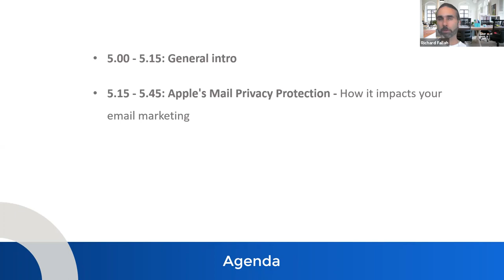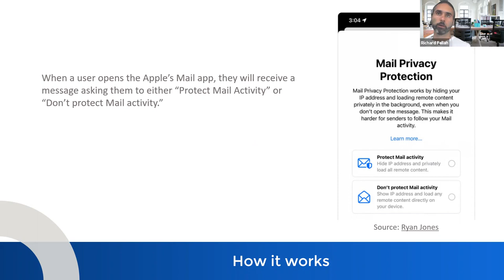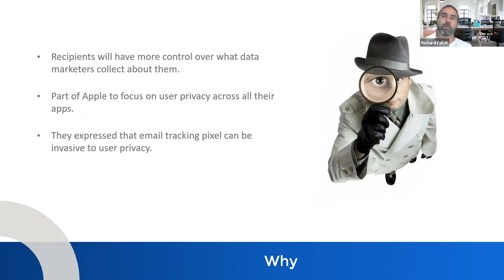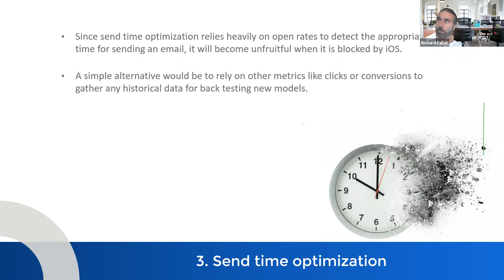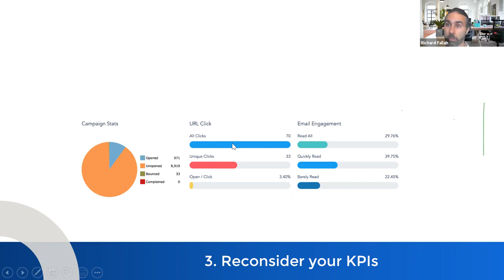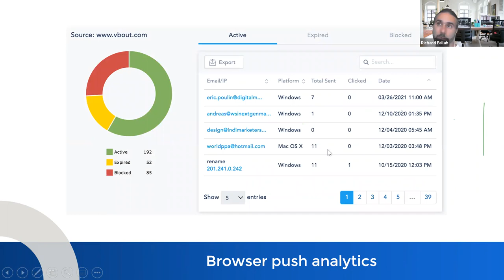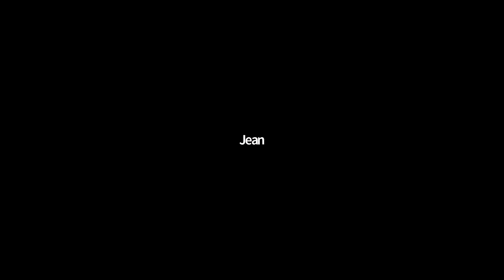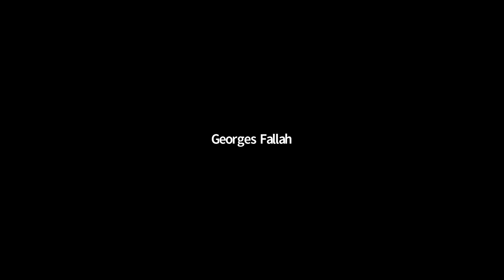Apple Mail Privacy Protection - How it will Impact your Email Marketing Game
1. What’s mail privacy protection?
Apple declared a new policy that stops email senders from collecting some critical data about their recipients. Known as MPP (Apple Mail Privacy Protection), the iOS 15 privacy feature is expected to be launched this fall, around September – November 2021.

2. Why was open rate critical for email senders?
Email marketers measure open rates to discover if their emails are getting delivered in the recipient’s spam folder, segmented contacts, or finding out the most efficient days and times for sending emails to build out the specified automation based on this trigger.

3. How does open rate work?
An open rate is measured whenever the invisible pixel is uploaded at the bottom of the page. Included is the circumstance where anti-spam filters check the content for compliance, safety, or when an email provider preloads the images to show faster in front of subscribers once they open the email.

4. Why is Apple going to apply the Mail Privacy Protection?
With the removal of the open rate from Apple’s Mail App, the advantage for recipients is they will have the ability to control what data marketers collect about them.
Since the open rate is a vanity metric that doesn’t determine the accuracy or success of your email campaigns, your marketing team will have the ability to focus on more realistic metrics like click-through rates, conversions, unsubscribes, spam reports, revenue and list growth.

How will Mail Privacy Protection (MPP) impact your email marketing?
MPP can have an impact over several elements used in your email marketing strategy:

1. Performance metrics
Apple stated that the Mail Privacy Protection automatically preloads all images without the user viewing the email, which would show the open rates to be closer to 100%.

2. List segmentation and list hygiene strategies
Open rates have been an essential metric used for list segmentation and list hygiene. Once this feature is blocked by Apple, email marketers need to work harder to avoid using illegal sending practices.
Segmenting lists and maintaining proper list hygiene will still be required to confirm deliverability. Marketers need to shift their focus on other high-priority metrics such as click-throughs, conversions, bounce rates, unsubscribes and engagement with other automated messages like SMS and web push notifications.

3. Send time optimization
Since send time optimization relies heavily on open rates to detect the appropriate time for sending an email, it will become unfruitful when it is blocked by iOS.
A simple alternative would be to rely on other metrics like clicks or conversions to gather any historical data for backtesting new models.

4. Live content in email
Live or real-time content is classified as “dynamic,” which opens and changes based on where the message is opened. Since Apple primarily caches the images, any live content would be broken from this update.

Subscribers using the iOS Mail App will no longer be able to tap into live content, leaving marketers to rely on the customer data they have at the specified send time to personalize their images.

What should marketers do to cope with MPP?
1. Determine the percentage of subscribers using the apple's email client
Since the new policy affects subscribers via Apple’s Mail Client, focusing on this segmented audience to engage with your emails allows you to determine the outcome of MPP on your email marketing strategy. The greater the portion of this segment, the higher the impact.

2. Find out how dependent your email program is with real-time content
As Apple caches images, real-time content will become ineffective for recipients and convert into static content once they are cached. Therefore, dynamic blocks like countdowns in emails, which are used to induce urgency for contacts to take action for webinar registrations, eCommerce purchases and ebook downloads, require marketers to think of an alternative.

Before MPP takes place, a good strategy is to A/B test two variants of an email, one with a countdown and another without, observe the impact when changing that element and look for something else that would best replace it.

3. Reconsider your KPIs
Since open rates are a vanity metric that marketers cannot possibly rely on solely to measure their email marketing success, it shouldn’t be a surprise when MPP takes place. Other KPIs are more critical such as (CTR) click-through rate.

(CTOR) click-to-open rate is a metric that has risen in importance in recent years and is calculated by dividing the total unique clicks by the unique opens. Thus, email marketers need to move back to the CTR metric.